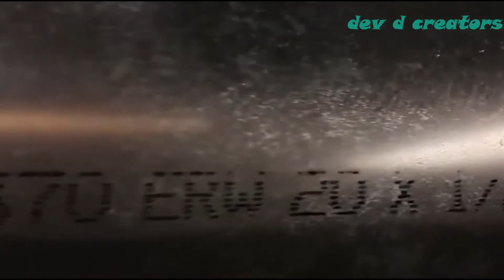Must See this amazing factory working process Amazing production how it's made steel shipping drums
steel drum kaise banaye jate hain
steel drum manufacturing
how it's made steel shipping drums

music.

steel drum manufacturing steel drum kaise banayejate hain